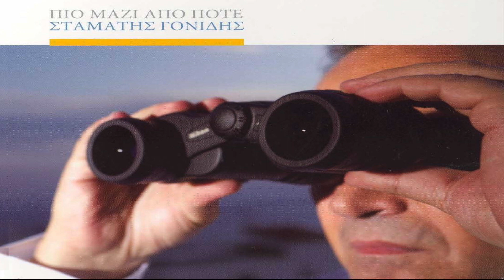Σταμάτης Γονίδης - Τι άλλο θες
Ήρθες και μέσα στο μυαλό
ήρθε ένα όνειρο τρελό
πως θέλεις να γυρίσεις
και εδώ να ξαναζήσεις
Δεν είσαι λες περαστική
ούτε και θέλεις να’σαι εκεί
ό, τι πονάει το σβήνεις
και ήρθες για να μείνεις.

Τι άλλο θες και μου ξυπνάς
μια αγάπη τελειωμένη
γιατί με καις κι εδώ γυρνάς
μαζί μου τι σε δένει
Συνήθισα τη μοναξιά
δεν έχω για σένα καρδιά
μα τι άλλο θες εσύ μόνο φταις
που γίναμε δυο ξένοι.

Ήρθες και γύρισε μαζί
και η δική μας ζωή
όνειρα και αναμνήσεις
που πάλεψες να σβήσεις
Μου λες ακόμα μ’αγαπάς
δε θέλεις πίσω να κοιτάς